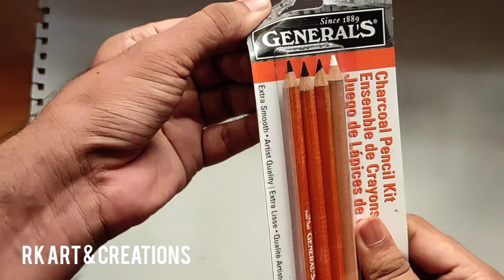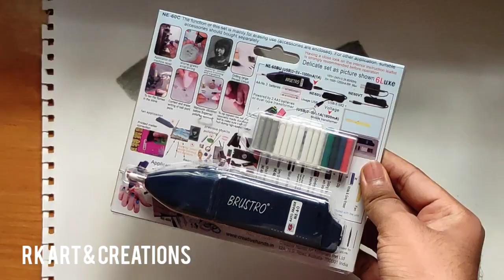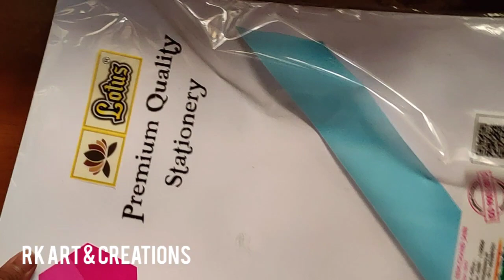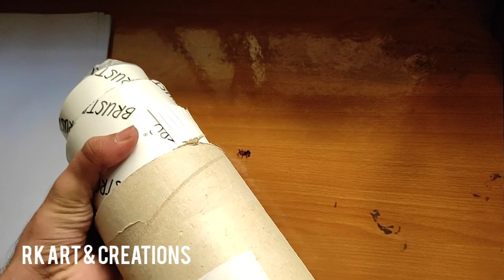Best Sketching Materials | My Gifts | Worth Buying Sketching Materials | RK Art And Creations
Worth buying drawing materials, worth buying sketching materials, drawing set, sketching set, materials that every artist should have.
In this video I have shared the materials which I have got as gifts on my birthday.
Please see the full video and let me know your opinions in comment box..☺
Hope you'll like my video..